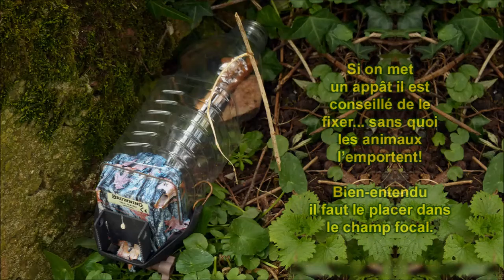210406 MacroMiniMamm systeme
Les pièges-photos du genre "TrailCam" sont très majoritairement faits pour capturer des images à une certaine distance focale, disons au mieux à partir d'1 mètre. Du coup, ce qui est plus près est flou. Mais on peut réduire cette distance pour inventorier les petits animaux, simplement grâce à l'apposition d'une lentille frontale devant l'objectif. Ensuite, pour canaliser et/ou centrer le sujet un bricolage à deux balles convient très bien, à l'exemple de ce que montre la vidéo.
Trailcam : Browning Strike Force HDpro [ses images ne sont pas extraordinaires mais il est abordable, petit, pratique, fiable et surtout très réactif puis l'exposition est systématiquement correcte].